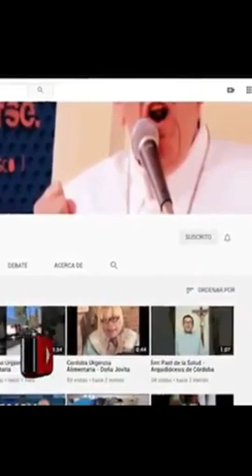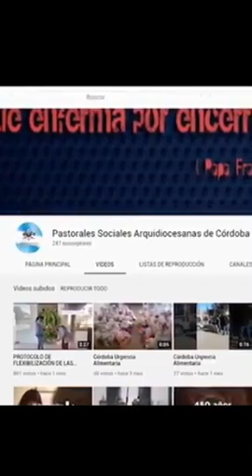Santa Misa Migrantes e Itinerantes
Acoger, proteger, promover e integrar a los desplazados internos”, es el tema del Mensaje del Papa Francisco para la 106° Jornada Mundial del Migrante y Refugiado 2020.